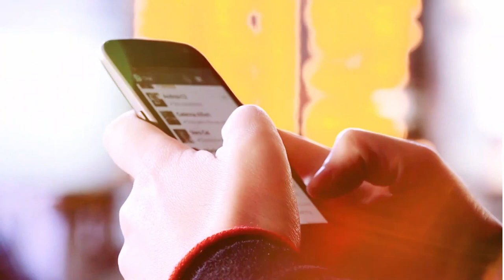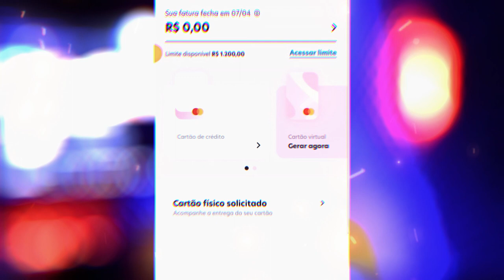CARTÃO MELIUZ! FINALMENTE A ESPERA ACABOU...